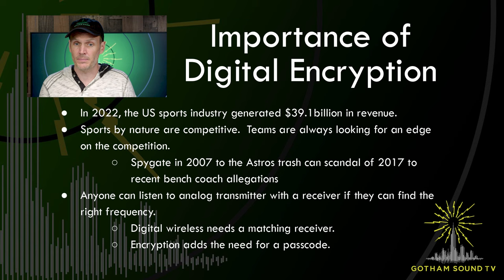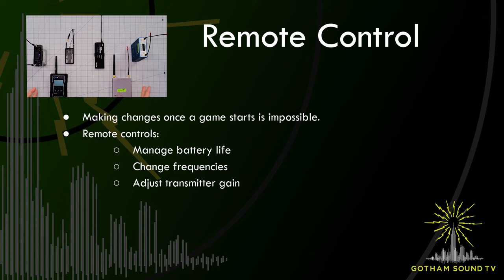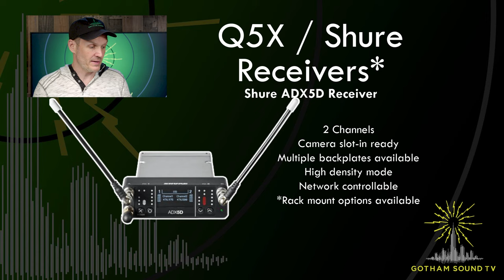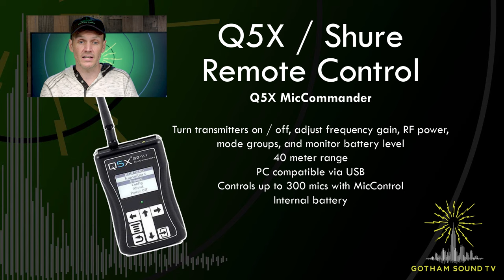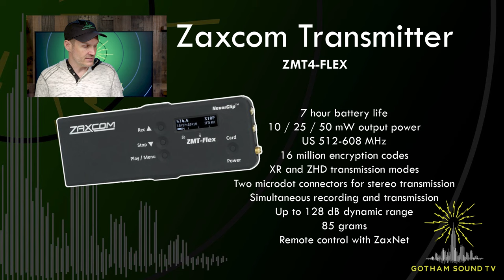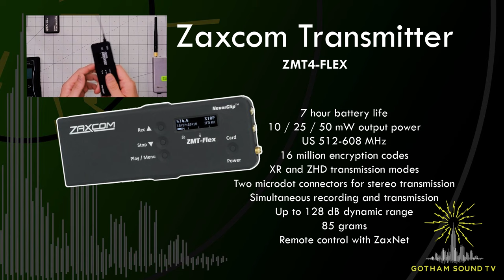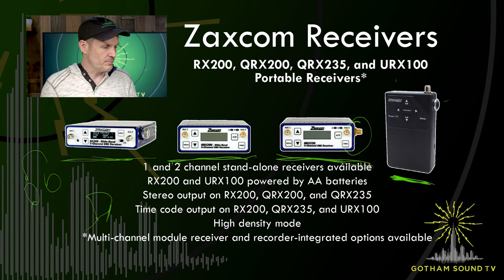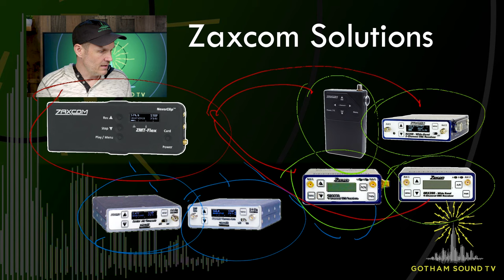Encrypted Digital Wireless for Sports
Nick Huston talks all about the wireless transmitter options offered by Q5X and Zaxcom and how they can help you with a safe, remote controlled wireless solution that meets or exceeds the security standards of your particular sports league.

0:00 Introduction to Encryption for Sports
4:26 Q5X with Shure Axient Solutions
8:02 Zaxcom Solutions